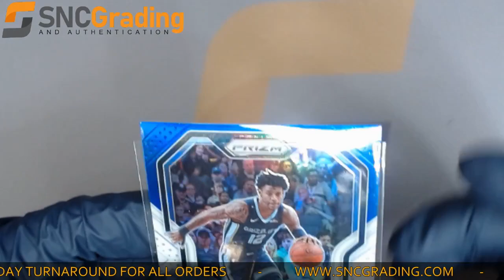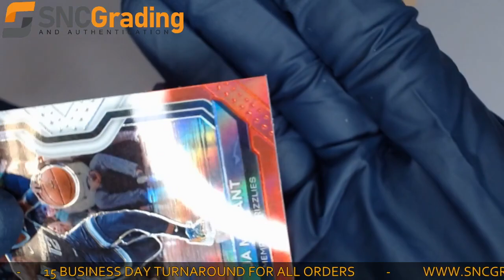SNC Grading: 2020 Panini Prizm Ja Morant #115 Red White and Blue Card Review(1620162280734)